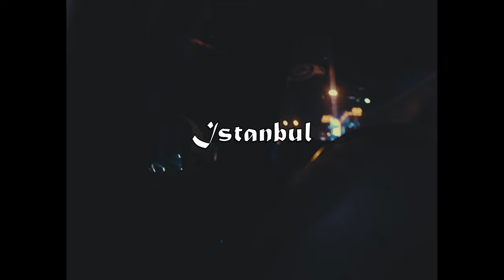A day between Europe & Asia | Explore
One day, Istanbul.